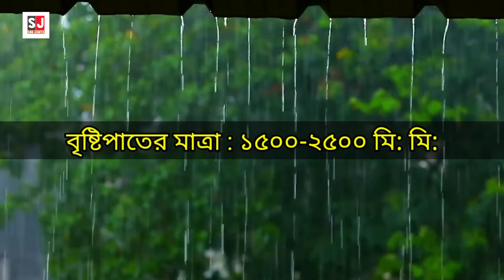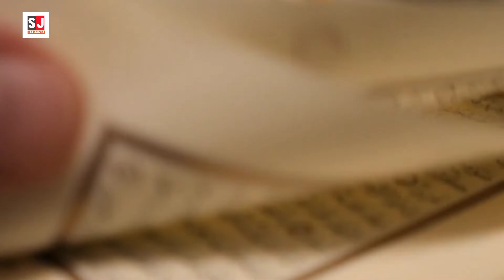History of Bangladesh || বাংলাদেশের অজানা ইতিহাস || Sob Janta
বাংলাদেশ  দক্ষিণ এশিয়ার একটি সার্বভৌম রাষ্ট্র। বাংলাদেশের সাংবিধানিক নাম গণপ্রজাতন্ত্রী বাংলাদেশ। ভূ-রাজনৈতিক ভাবে বাংলাদেশের পশ্চিমে ভারতের পশ্চিমবঙ্গ, উত্তরে পশ্চিমবঙ্গ, আসাম ও মেঘালয়, পূর্ব সীমান্তে আসাম, ত্রিপুরা ও মিজোরাম, দক্ষিণ-পূর্ব সীমান্তে মায়ানমারের চিন ও রাখাইন
রাজ্য এবং দক্ষিণ উপকূলের দিকে বঙ্গোপসাগর অবস্থিত। ভৌগোলিকভাবে পৃথিবীর বৃহত্তম ব-দ্বীপের সিংহভাগ অঞ্চল জুড়ে বাংলাদেশ ভূখণ্ড অবস্থিত। নদীমাতৃক বাংলাদেশ ভূখণ্ডের উপর দিয়ে বয়ে গেছে ৫৭টি আন্তর্জাতিক নদী।বিশ্বের বৃহত্তম ম্যানগ্রোভ অরণ্য সুন্দরবন ও দীর্ঘতম প্রাকৃতিক সৈকত কক্সবাজার সমুদ্র সৈকত বাংলাদেশে অবস্থিত।
১৭৬৫ থেকে ১৯৪৭ পর্যন্ত বাংলাদেশ ভূখণ্ডটি প্রেসিডেন্সি বাংলার অংশ ছিল। ১৯৪৭-এর ভারত ভাগের পর বাংলাদেশ অঞ্চল ১৯৪৭–১৯৫৬ সাল পর্যন্ত পূর্ব বাংলা ; ১৯৫৬–১৯৭১ সাল পর্যন্ত নবগঠিত পাকিস্তান অধিরাজ্যের অন্তর্ভুক্ত হয়। ১৯৪৭ থেকে ১৯৫৬ পর্যন্ত বাংলা ভাষা আন্দোলনকে কেন্দ্র করে বাঙালি জাতীয়তাবাদের বিকাশ হলে পশ্চিম পাকিস্তানের বিবিধ রাজনৈতিক, সাংস্কৃতিক ও অর্থনৈতিক শোষণ, বৈষম্য ও নিপীড়নের বিরুদ্ধে ভারতের সহায়তায় গণতান্ত্রিক ও সশস্ত্র সংগ্রামের মধ্য দিয়ে ১৯৭১ খ্রিষ্টাব্দে পূর্ব পাকিস্তান "বাংলাদেশ" নামক স্বাধীন ও সার্বভৌম জাতিরাষ্ট্র হিসাবে প্রতিষ্ঠিত হয়। নব্বইয়ের স্বৈরাচার বিরোধী আন্দোলনের মধ্য দিয়ে ১৯৯১ খ্রিষ্টাব্দে সংসদীয় শাসনব্যবস্থা পুনঃপ্রতিষ্ঠিত হয়েছে যার ধারাবাহিকতা আজ অবধি বিদ্যমান।
জনসংখ্যায় বিশ্বে অষ্টম বৃহত্তম দেশ বাংলাদেশ, যদিও আয়তনে বিশ্বে ৯২ তম ৬টি ক্ষুদ্র দ্বীপ ও নগররাষ্ট্রের পরেই বিশ্বের সবচেয়ে ঘনবসতিপূর্ণ দেশ বাংলাদেশ। মাত্র ৫৬ হাজার বর্গমাইলেরও কম এই ক্ষুদ্রায়তনের দেশটির প্রাক্কলিত (২০১৮) জনসংখ্যা ১৮ কোটির বেশি অর্থাৎ প্রতি বর্গমাইলে জনবসতি ২৮৮৯ জন (প্রতি বর্গ কিলোমিটারে ১১১৫ জন)। দেশের জনসংখ্যার ৯৯ শতাংশ মানুষের মাতৃভাষা বাংলা; সাক্ষরতার হার ৭৪.৭ শতাংশ।
বাংলাদেশের মোট দেশজ উৎপাদনের (জিডিপি) পরিমাণ (২০২০ সাল) ৩৫৩ বিলিয়ন মার্কিন ডলার। বাংলাদেশের মানুষের মাথাপিছু গড় বার্ষিক আয় (২০২০ সাল) ২ হাজার ১২২ ডলার। দারিদ্রের হার ২৬.২০ শতাংশ, অতিদরিদ্র মানুষের সংখ্যা ১১.৯০ শতাংশ, এবং বার্ষিক দারিদ্র হ্রাসের হার ১.৫ শতাংশ।
বাংলাদেশের ভূখণ্ড ১ লক্ষ ৪৭ হাজার ৫৭০ বর্গ কিলোমিটার এলাকা জুড়ে বিস্তৃত। বাংলাদেশের ভূখণ্ডগত সমুদ্রসীমা ১২ নটিক্যাল মাইল (২২.২২ কিমি) এবং অর্থনৈতিক সমুদ্রসীমা উপকূল থেকে ২০০ নটিক্যাল মাইল (৩৭০.৪০ কিমি) পর্যন্ত বিস্তৃত। বাংলাদেশের পশ্চিম, উত্তর, আর পূর্ব সীমান্ত জুড়ে রয়েছে ভারত। তবে পূর্বে ভারত ছাড়াও মিয়ানমারের (বার্মা) সাথে সীমান্ত রয়েছে; দক্ষিণে রয়েছে বঙ্গোপসাগর। বাংলাদেশের স্থল সীমান্তরেখার দৈর্ঘ্য ৪,২৪৭ কিলোমিটার যার ৯৪ শতাংশ (৯৪%) ভারতের সাথে এবং বাকি ৬ শতাংশ মিয়ানমারের সাথে। বাংলাদেশের সমুদ্রতটরেখার দৈর্ঘ্য ৫৮০ কিলোমিটার।বাংলাদেশের দক্ষিণ-পূর্বাংশের কক্সবাজার পৃথিবীর দীর্ঘতম অনবচ্ছিন্ন সমুদ্র সৈকতগুলোর অন্যতম।
বাংলাদেশের উচ্চতম স্থান দেশের দক্ষিণ-পূর্বাঞ্চলে পার্বত্য চট্টগ্রামের মোদক মুয়াল, সমুদ্রতল থেকে যার উচ্চতা ১,০৫২ মিটার (৩,৪৫১ ফুট) এবং সর্বোচ্চ শৃঙ্গ “বিজয়” (তাজিং ডং)-এর উচ্চতা ১,২৮০ মিটার যা রাঙ্গামাটি জেলার সাইচল পর্বতসারির অন্তর্ভুক্ত। বঙ্গোপসাগর উপকূলে দেশের দক্ষিণ-পশ্চিম কোণের অনেকটা অংশ জুড়ে সুন্দরবন অবস্থিত, যা বিশ্বের অন্যতম বৃহত্তম ম্যানগ্রোভ বন। এখানে রয়েছে রয়েল বেঙ্গল (টাইগার) বাঘ, চিত্রল হরিণ সহ নানা ধরনের প্রাণীর বাস।
বাংলাদেশ ৮টি প্রশাসনিক বিভাগে বিভক্ত। এগুলো হল: ঢাকা, চট্টগ্রাম, রাজশাহী, খুলনা, বরিশাল, সিলেট, রংপুর এবং ময়মনসিংহ। প্রতিটি বিভাগে রয়েছে একাধিক জেলা। বাংলাদেশের মোট জেলার সংখ্যা ৬৪টি। জেলার চেয়ে ক্ষুদ্রতর প্রশাসনিক অঞ্চলকে উপজেলা বলা হয়। সারাদেশে ৪৯২টি উপজেলা (সর্বশেষ হবিগঞ্জের শায়েস্তাগঞ্জ উপজেলা) রয়েছে।বাংলাদেশে মোট ৪,৫৫৪টি ইউনিয়ন; ৫৯,৯৯০টি মৌজা এবং ৮৭,৩১৯টি গ্রাম রয়েছে।
এছাড়া শহরাঞ্চলে ১২টি সিটি কর্পোরেশন  এবং ৩৩০টি পৌরসভা রয়েছে।
২০১১-এর আদমশুমারির প্রাথমিক হিসাব অনুযায়ী পুরুষের সংখ্যা যথাক্রমে ৭ কোটি ১২ লাখ ৫৫ হাজার এবং নারীর সংখ্যা ৭ কোটি ১০ লাখ ৬৪ হাজার।জনসংখ্যার নিরিখে এটি বিশ্বের ৮ম বৃহত্তম দেশ। এখানে জনবসতির ঘনত্ব প্রতি বর্গ কিলোমিটারে প্রায় ১,০৫৫ জন, যা সারা পৃথিবীতে সর্বোচ্চ (কিছু দ্বীপ ও নগর রাষ্ট্র বাদে)।
বাংলাদেশের প্রধান ধর্ম ইসলাম । এই দেশে ৮৬.৬ শতাংশ ইসলাম ধর্ম অনুসারি । এরপরেই রয়েছে হিন্দু ধর্ম  ১২.১ শতাংশ, বৌদ্ধ ধর্ম (০.৬ শতাংশ), খ্রিষ্ট ধর্ম (০.৪ শতাংশ), এবং অন্যান্য (০.৩ শতাংশ)।  বাংলাদেশ বিশ্বের চতুর্থ-বৃহত্তম মুসলিম দেশ।
বাংলাদেশ হল দক্ষিণ এশিয়ার প্রথম সাংবিধানিক-ধর্মনিরপেক্ষ দেশ।
মোট জনগোষ্ঠীর ২৬% অপুষ্টিতে ভুগছে। ৪৬% শিশু মাঝারি থেকে গভীরতর পর্যায়ে ওজনজনিত সমস্যায় ভুগছে। ৫ বছর বয়সের পূর্বেই ৪৩% শিশু মারা যায়। প্রতি পাঁচ শিশুর একজন ভিটামিন এ এবং প্রতি দুইজনের একজন রক্তস্বল্পতাজনিত রোগে ভুগছে।

 ২০২০ সালের হিসাবে বিশ্বের ১৩৮টি দেশের সামরিক বাহিনীর শক্তিমত্তার র‌্যাঙ্কিং তৈরিকারী “গ্লোবাল ফায়ার পাওয়ার ইনডেক্স” নামক এক বৈশ্বিক সুচকে বাংলাদেশ ৪৬ তম স্থান দখল করেছে।

২০১৫ সালের তথ্য অনুযায়ী বাংলাদেশে ১০,০০০ কিলোমিটার পাকা সড়কপথ, ২,৮৯১ কিলোমিটার রেলপথ এবং ৮,৯০০ কিলোমিটার নৌপথ রয়েছে।

বাংলাদেশের খনিজ সম্পদের মধ্যে রয়েছে প্রাকৃতিক গ্যাস, কয়লা, পিট, চুনাপাথর, কঠিন শিলা। এছাড়াও দিনাজপুর জেলার হাকিমপুরে লোহার খনি আবিষ্কৃত হয়েছে ।

বাংলাদেশের ৮ টি বিভাগের মধ্যে অন্যতম একটি বিভাগ ঢাকা। ঢাকা বিভাগ সম্পর্কে জানতে সব জানতার এই ভিডিও টি দেখুন।